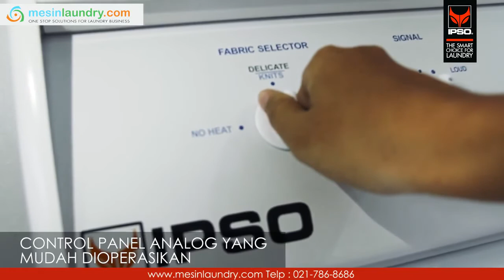Laundry Dryer IPSO 10 5 KG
Mesin Pengering

100 % Kering

IPSO Dryer FDG 10,5 kg